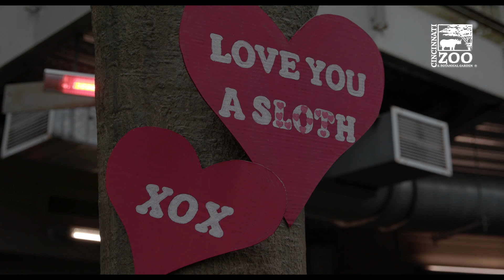Sloths Get Valentines Day Treats - Cincinnati Zoo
Two-toed sloths Moe and Lightning get some special enrichment for Valentines Day.